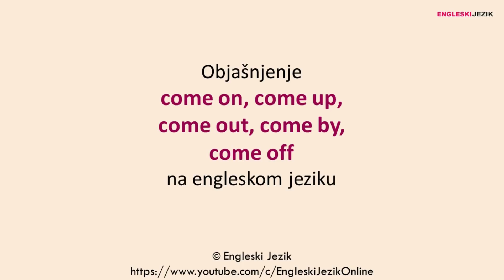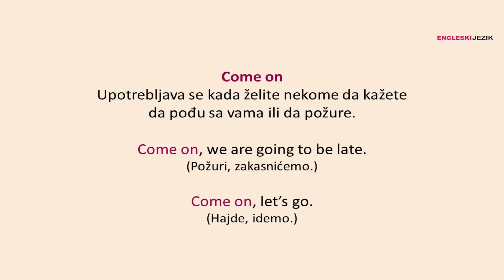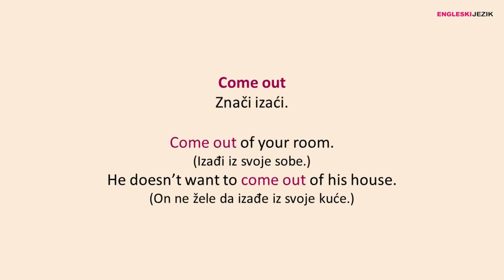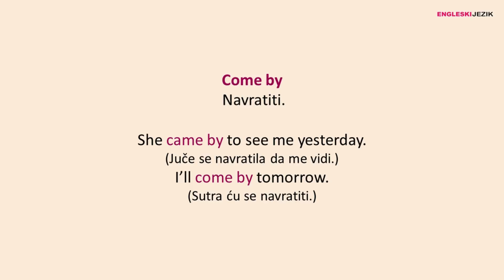Objašnjenje COME ON, COME UP, COME OUT, COME BY, COME OFF na engleskom jeziku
Predstavljamo vam objašnjenje sljedećih frazalnih glagola: come on, come up, come out, come by, come off na engleksom jeziku.